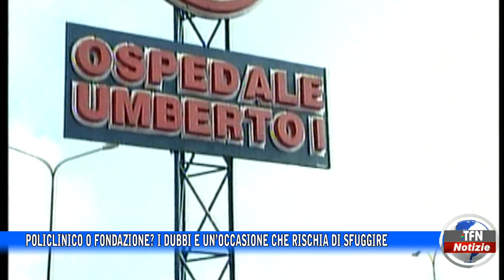Policlinico o Fondazione? I dubbi e un’occasione che rischia di sfuggire